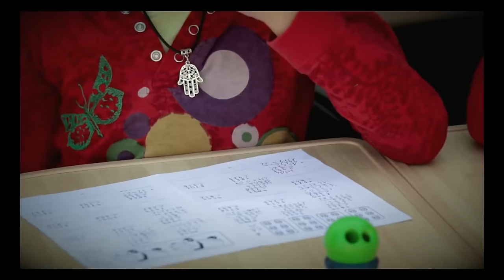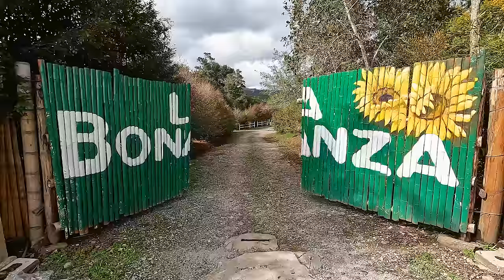Camping connu par tous les voyageurs du Monde : La Bonanza / Portrait de Kika et Anouar / Les Fêtes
Vidéo N° 146. Kika et Anouar ont été des voyageurs nomades à travers l'Amérique du Sud pendant plusieurs années. Après quoi, ils se sont installés en Colombie et ont ouvert leur propre camping. Ils continuent de voyager à travers les voyageurs qu'ils accueillent. Nous vous les présentons, eux, leur parcours et leur camping.
Pendant les Fêtes, ils nous font découvrir des traditions de leur pays d'origine, ainsi que celles de Colombie.
Bonne vidéo !

Evidemment, nous sommes partis de France avec des économies. Mais celles-ci ne sont pas sans fond, alors si vous souhaitez que l’Aventure dure le plus longtemps possible, votre don, peu importe la somme, sera un gros coup de pouce. Et si vous ne faîtes aucun don, on vous aime quand même !!

Chapitres :
0:00 • Introduction
03:42 • Qui sont Kika et Anouar, leur parcours
11:20 • La Bonanza
26:12 • Noël
27:50 • Ramonage
34:52 • Changer de vie
40:50 • Nouvel An
53:08 • Bonne année

Nous avons tout plaqué pour voyager, avec notre camion aménagé MAN Kat 4x4. C'est un réel bonheur de découvrir de nouveaux pays, de nouvelles cultures, des paysages de tous styles, d'une extrême beauté, la faune ... Et tout cela nous le partageons avec vous !!

Voyager = Liberté